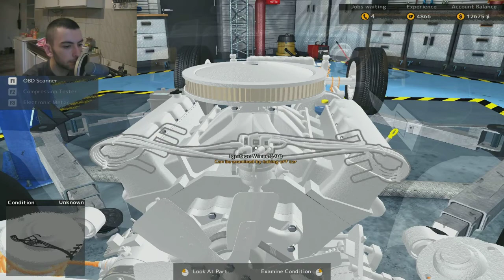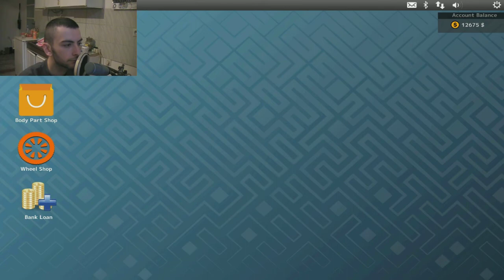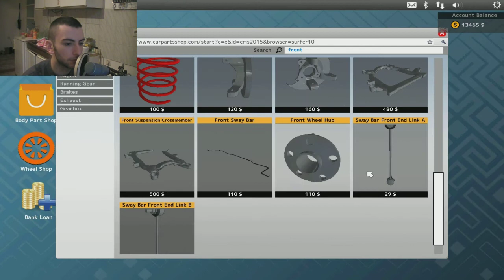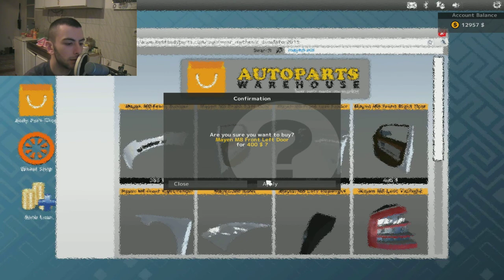Car Mechanic Simulator 2015 - ep. 02 (Srpski Gameplay)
Ako vam se svideo video, obavezno lajkuj te :D
Novi video gameplay  Car Mechanic Simulator 2015 :) Nadam se da cete uzivati :)